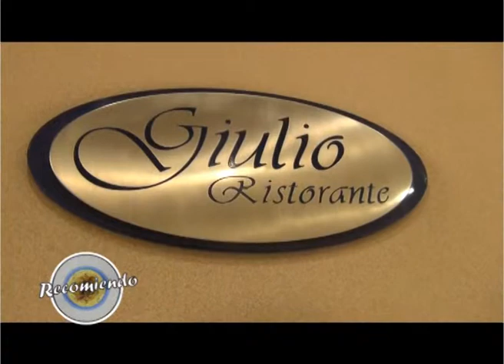Recomiendo con Jorge Henn!!! parte 1!!!